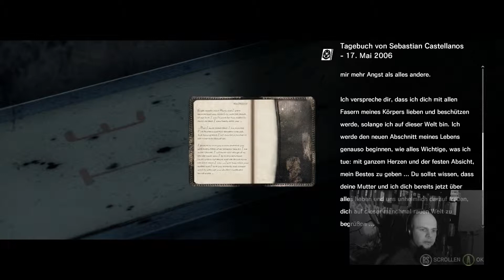Let's Play: The Evil Within [HD/Blind/Facecam][#21] Eine Guillotine...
In diesem Let's Play spielen wir einen Detective der in einem Albtraum gefangen wird. Das ganze fängt natürlich nicht damit an, dass er einfach einschläft, nein... Er und seine Kollegen waren gerade dabei einen Fall abzuschließen, als ein Notruf sie trifft... Ohne viel Aufhebens machen sie sich auf den Weg und betreten ein rustikales Hospital im Herzen einer Großstadt... Überall sind Leichen und Blut... Irgendetwas ist vorgefallen, doch niemand ahnt etwas. Die Videokammeras zeigen einen seltsamen Fremden, der scheinbar keinerlei Bewegung braucht um sich fortzubewegen und im Nu greift er unseren Protagonisten an.
Dieser stirbt allerdings nicht einfach, sondern erwacht kopfüber in besagtem Alptraum.

Seid ihr nicht auch neugierig was ihm noch alles begegnen wird? ;)

Wenn euch das Spiel gefällt, dann kauft euch bitte den Orginaltitel und unterstützt somit die Entwickler. Wenn sich jeder das Spiel illegal besorgt dann war es das ganz schnell mit dem Studio und auf neue Teile oder Addons und dergleichen können wir dann nicht mehr hoffen.